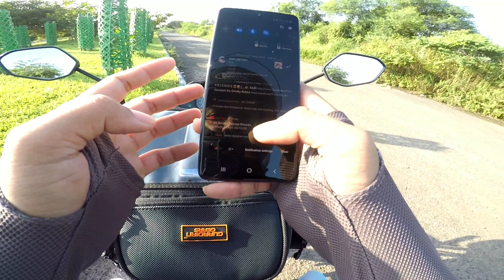Kulti Lock Gate | One day destination from Kolkata | Rajdip Pyne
Hi guys this is Rajdip Pyne

Sokale Kulti lock gate dekhte beria porlam. Khub sundor jaiga, eta one day destination from Kolkata. Under 100km destination from Kolkata.

Kulti lockgate
Kamarganti, West Bengal 743425

🔴 Other Vlogs:-

🔴 Topic of Content:-

kulti lock gate, one day destination from kolkata, under 100km destination from kolkata, off beat place near kolkata, off beat destination from kolkata, basanti highway, tour from Kolkata, day tour, under 100 kilometre day tour from Kolkata, tour planner blog, bangla vlog, bengali vlogs, bangla vlogs, moto vlog, lifestyle vlogs, rajdip pyne,

1 Subscription & Like will help me to grow.